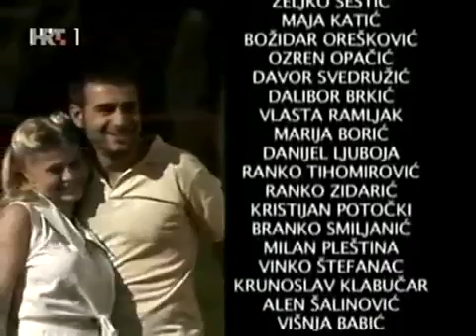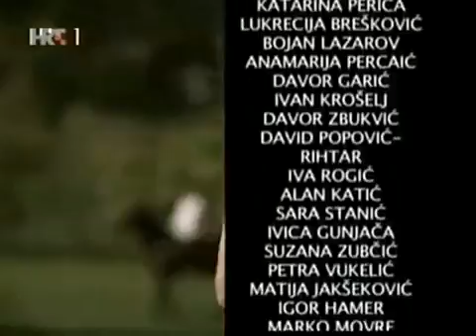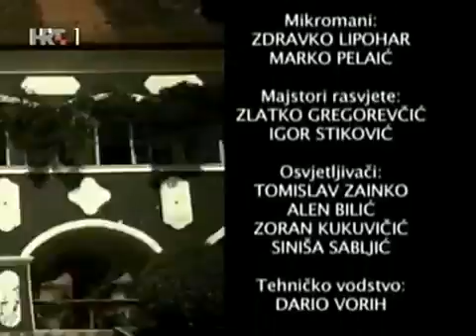Ponos Ratkajevih epizoda 23 domaca serija